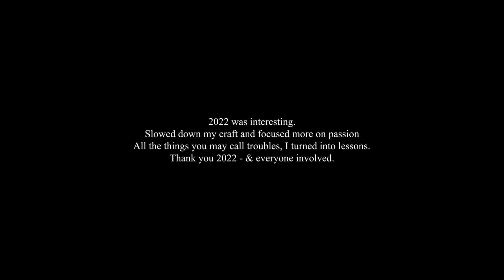Zenen Saneshige - 2022 Video Reel